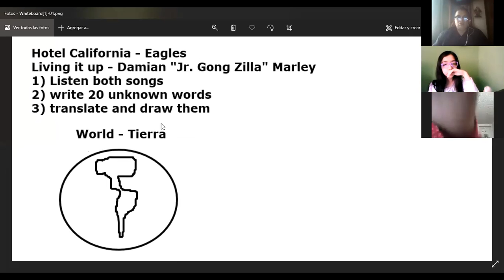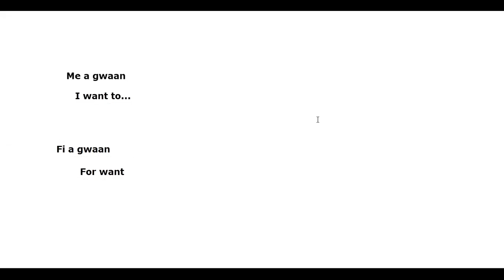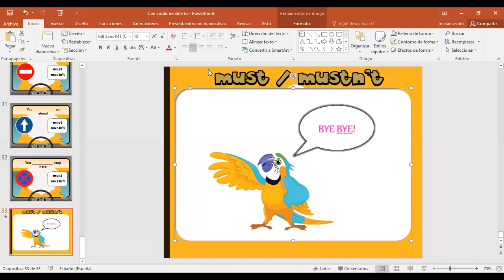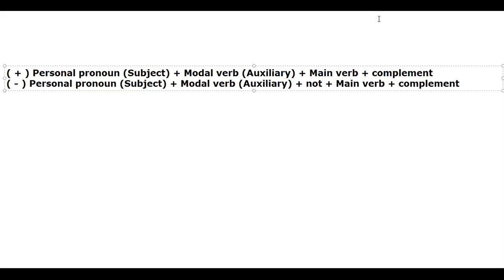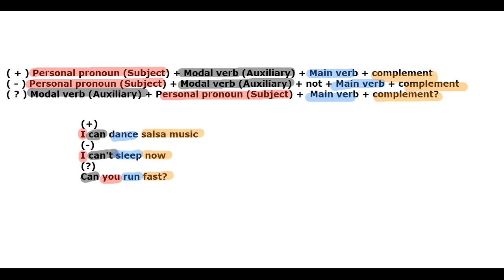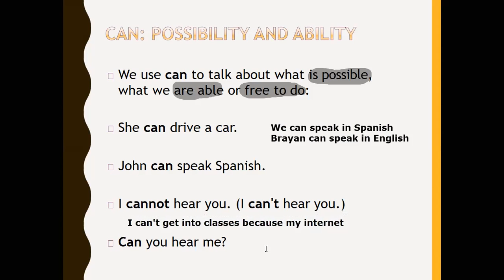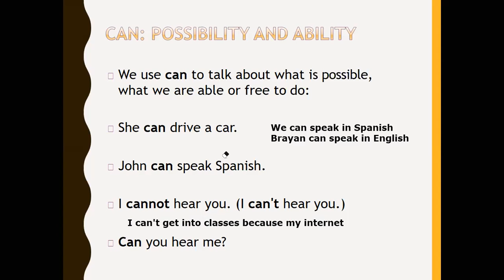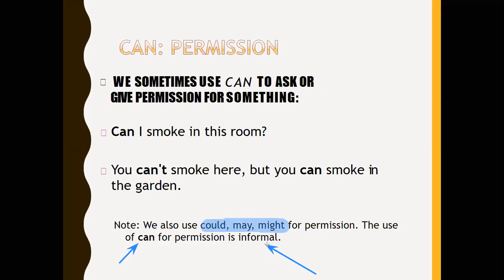Modal verbs part 2 5b